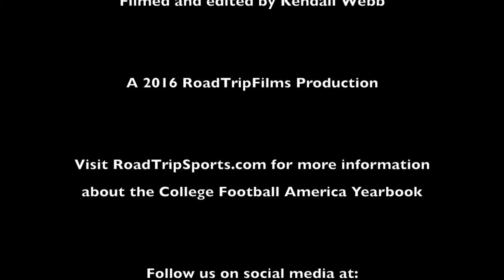CFA Stadium Spotlight: SE Missouri State Redhawks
Located in Cape Girardeau, Missouri, Houck Stadium is the home of the Southeast Missouri State University Redhawks.